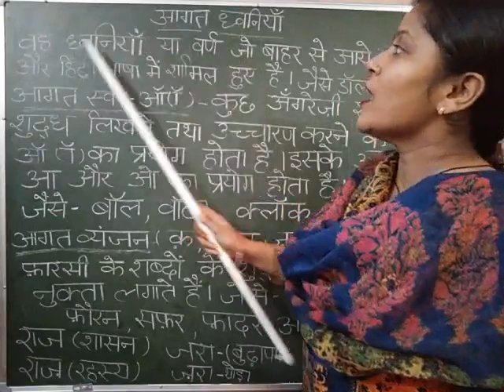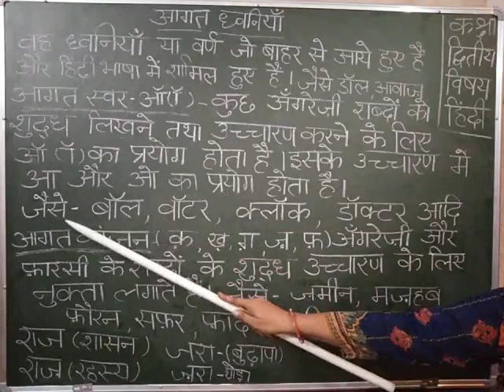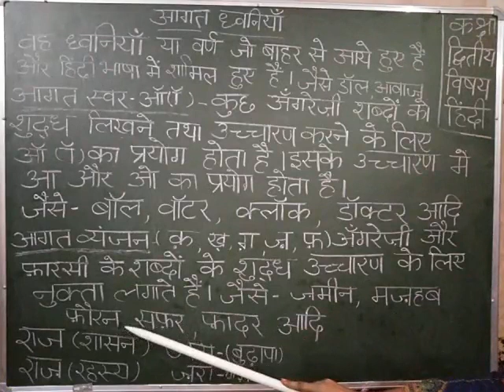CLASS 2 HINDI आगत ध्वनिया